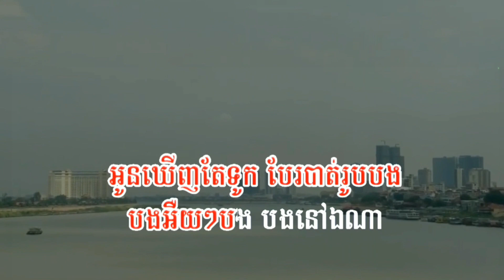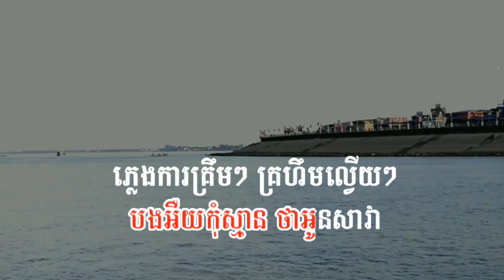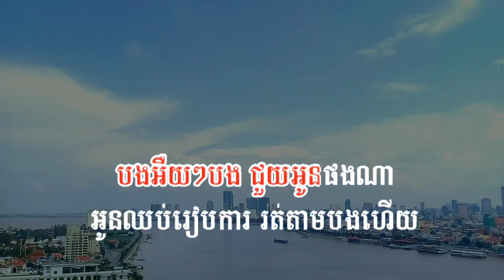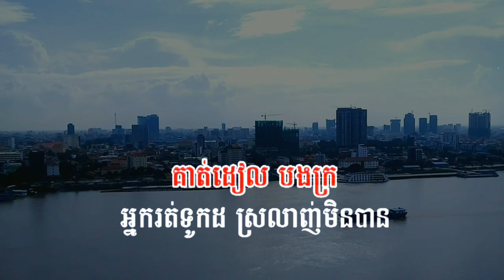សូមផ្ញើខ្លួនលើទូកដបង ភ្លេងសុទ្ធ/ Samba Entertainment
សូមផ្ញើខ្លួនលើទូកដបង ភ្លេងសុទ្ធ Plengsot, tour,  karaoke, Samba karaoke HD

Samba, Samba karaoke, Samba karaoke HD, Samba Entertainment 2020

Thanks